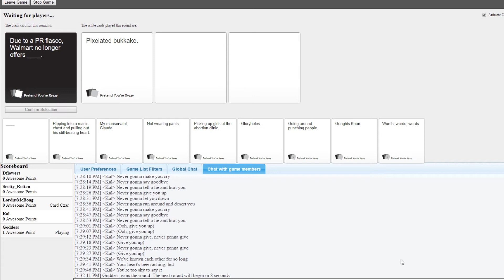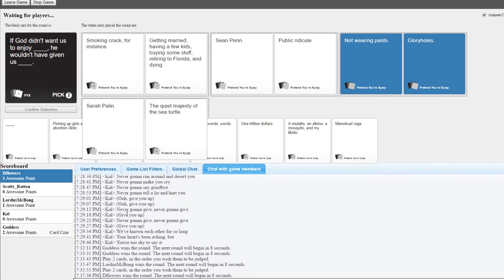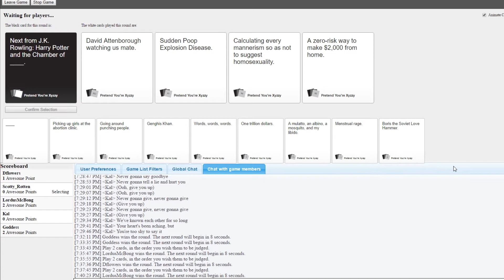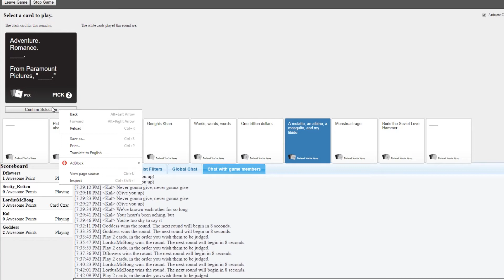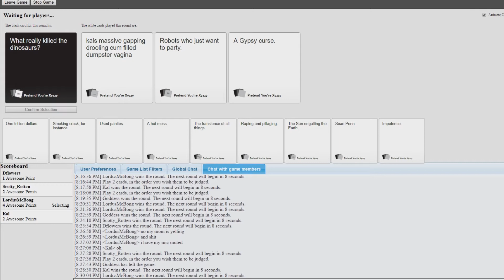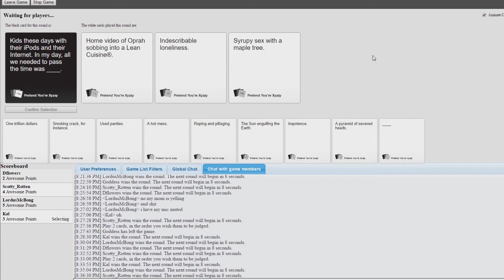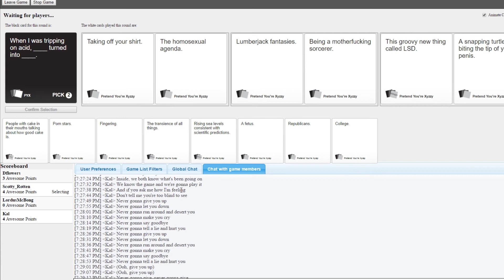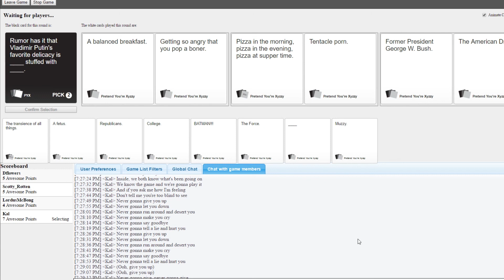We Are All Going To Hell - Cards Against Humanity (WARNING: EXTREME LANGUAGE!)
The onslaught friends are back at it again!!

Welcome to Onslaught Gaming. Thank you for your continued support
and welcome to our family!